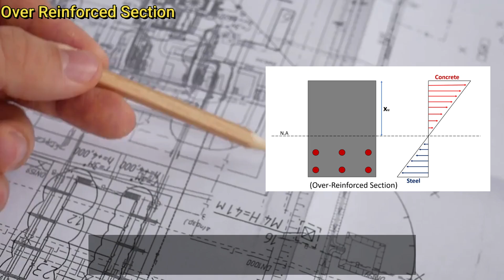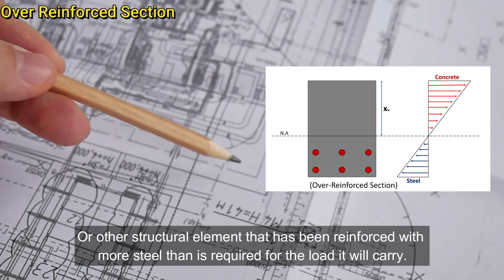Why do we prefer Under Reinforced sections over balanced or over reinforced sections?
Are you curious about why engineers prefer to design under-reinforced sections in reinforced concrete structures? In this video, we'll explore the reasons why under-reinforced sections are preferred over balanced or over-reinforced sections.

First, let's define what we mean by these terms. A balanced section is one in which the concrete and steel have reached their respective limits of stress at the same time, while an over-reinforced section has too much steel, causing the concrete to fail suddenly and catastrophically under load. An under-reinforced section, on the other hand, has a lower amount of steel than is needed to reach its maximum stress capacity.

So why do engineers prefer under-reinforced sections? One reason is that the concrete itself has a certain amount of strength, and by using less steel than necessary, the concrete is able to work together with the steel to better handle the loads and stresses placed on the structure. This results in a more ductile and resilient overall system, which is better able to handle unexpected or overloading conditions.

In addition, under-reinforced sections provide warning signs of failure. When a section is under-reinforced, the concrete will begin to crack and deform, giving engineers and inspectors time to assess the situation and take appropriate measures before a catastrophic failure occurs. By contrast, an over-reinforced section can fail suddenly without warning, making it much more dangerous and difficult to address.

Overall, under-reinforced sections are preferred over balanced or over-reinforced sections because they offer a more ductile and resilient structure that is better able to handle unexpected or overloading conditions, and because they provide warning signs of failure that can help engineers and inspectors prevent catastrophic failures.